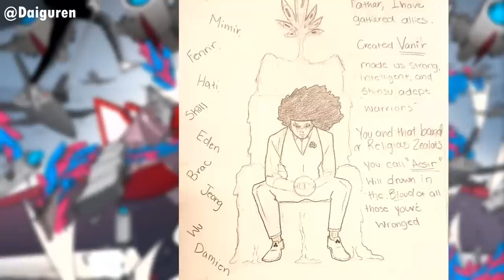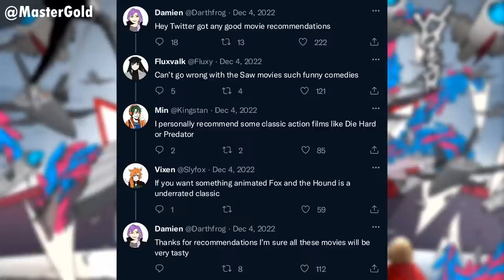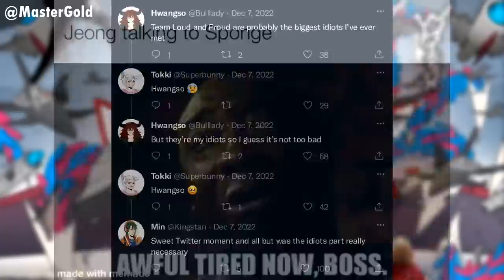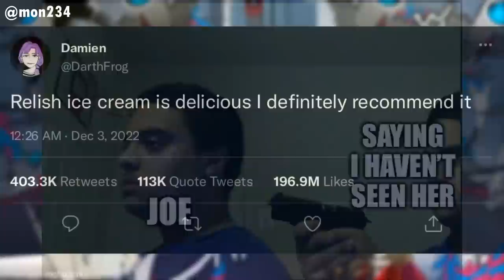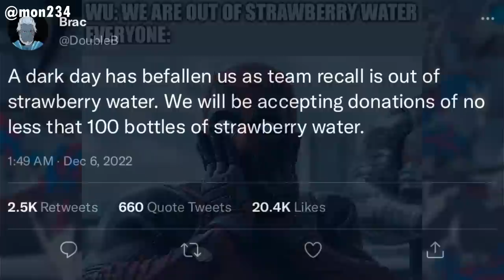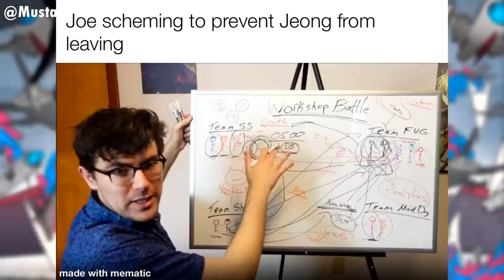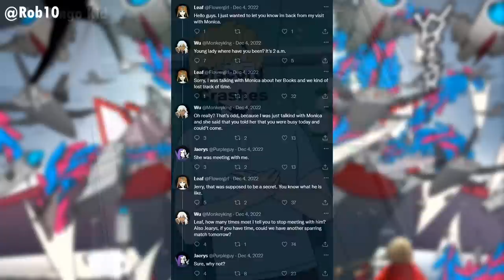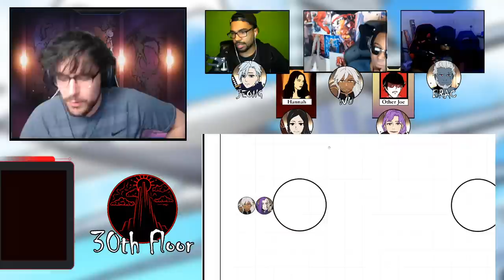Towers & Gods Ep. 52 - Final Round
Episode 52: Final Round. After dozens of exciting and mysterious battles in Battle X Gamble, it's finally time for the climax of The Workshop Battle's first primary game. These fights will determine the standings of the participants going into the final game, meaning that each and every second counts. Who will emerge victorious?